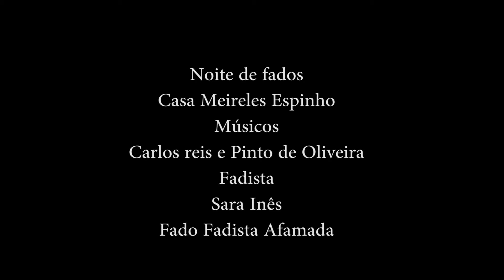Sara Inês Fado fadista Afamada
Noite de Fados Na Casa Meireles em Espinho
Rua 23 Nº 94